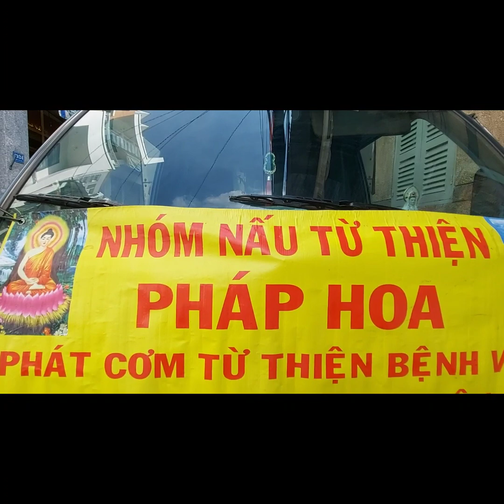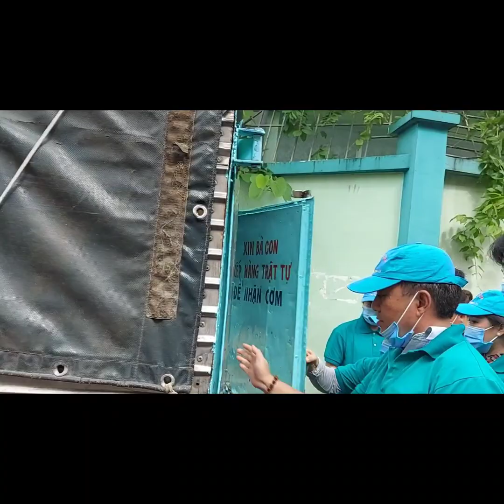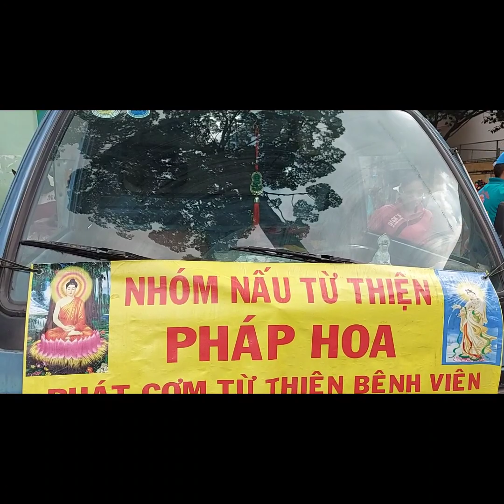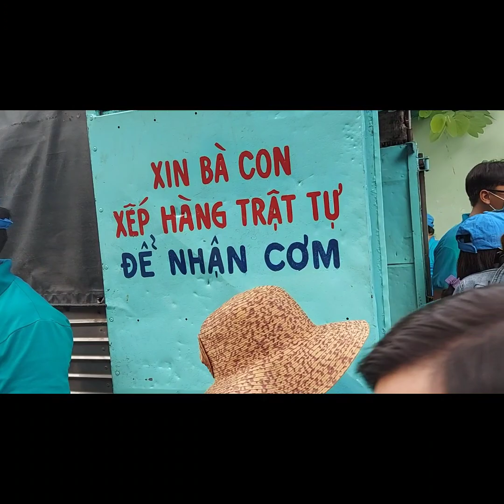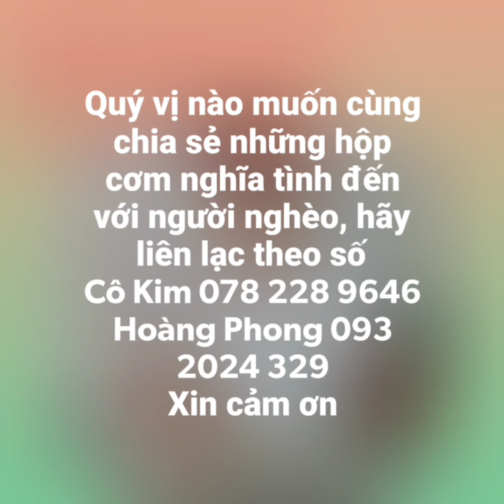Nhóm Từ Thiện Pháp Hoa đã hoạt động trở lại lần 2 - Bệnh viện Phạm Ngọc Thạch sau mùa covid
700 phần cơm, Nhóm Từ Thiện Pháp Hoa đã phát cơm ở Bệnh viện Phạm Ngọc Thạch hơn 10 năm qua vào các ngày thứ 7 hàng tuần. Người thì đông mà tài lực thì có giới hạn, rất cần những tấm lòng vàng ủng hộ để góp phần cho Nhóm hoạt động tốt hơn ( Ai có công thì ủng hộ công, có của thì ủng hộ của) - Em xin cảm ơn!